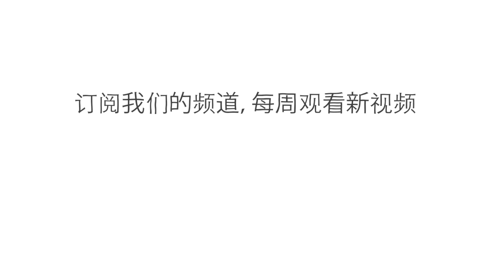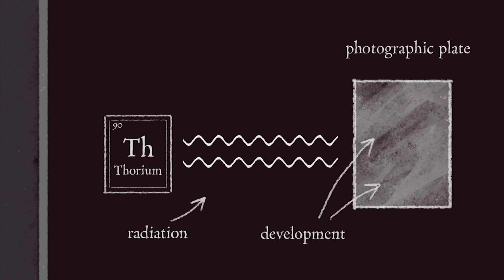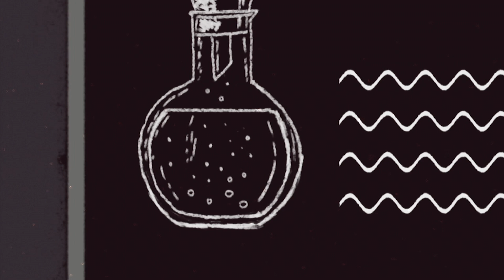居里夫人的天资 - Shohini Ghose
居里夫人颠覆性的研究为我们对物理和化学的理解奠定了基础，在肿瘤学、技术、医药和核物理等领域开辟了道路。但她真正做了哪些工作呢？ Shohini Ghose 将阐述居里夫人最具变革性的部分发现。

课程老师 Shohini Ghose，导演 Anna Nowakowska。